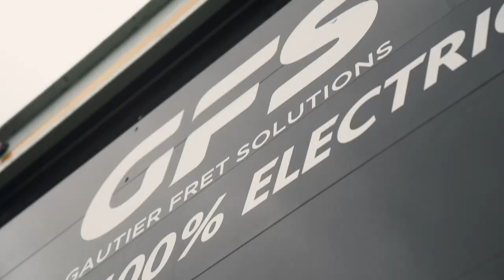Volvo Trucks France - Livraison Volvo FL Eelctric à GFS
Retour en images sur la livraison du Volvo FL Electric remis à GFS, expert Transport du Grand Ouest, le premier porteur électrique à rouler en Bretagne. Le Volvo FL fourgon assure des missions de distribution urbaine depuis les entrepôts de GFS à Noyal sur Vilaine vers la métropole de Rennes et plus largement en Bretagne. Dans cette vidéo, écoutez les impressions de Nathalie Appéré, Présidente de Rennes Métropole et Mathieu Theurier, Vice-Président en charge de l’économie sociale et solidaire, convaincus par les avantages de ce véhicules en termes d’environnement et de sécurité pour les citoyens.
Depuis la livraison de ce Volvo FL, GFS accélère  sa transition énergétique, deux autres Volvo électriques viendront compléter le parc dans les prochains mois !